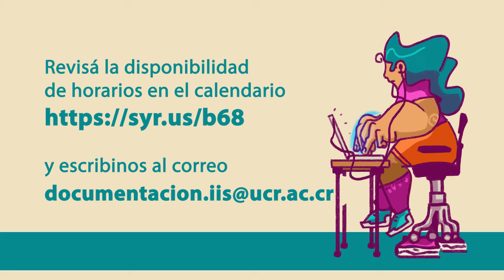La Pluma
La Pluma , una iniciativa del Centro de Recursos para el Aprendizaje y la Investigación (CRAI) del IIS, con el apoyo de la Facultad de Ciencias Sociales y el Posgrado para apoyar a estudiantes y docentes en la redacción de trabajos finales y artículos.